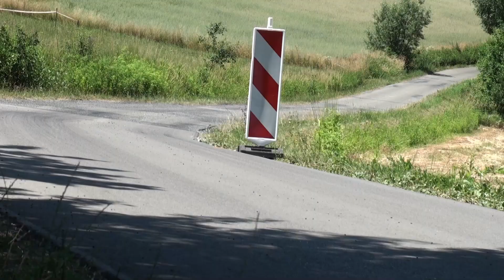Łukasz Kamiński / Jakub Siedleczka - Peugeot 106 - Super Sprint Brzostek 03-07-2022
Peugeot 106
Super Sprint o Puchar Burmistrza Miasta Brzostek
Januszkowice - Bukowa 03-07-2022